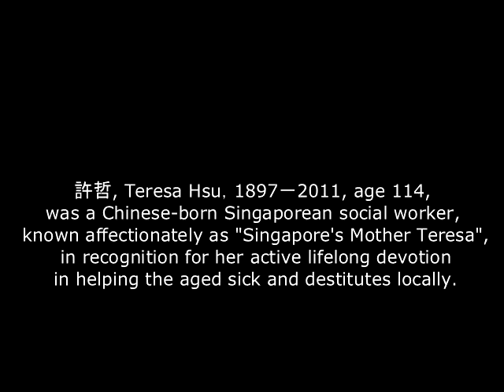Master Chin Kung - Willing to Live a Hard Life is the Fastest Way to Remove Karmic Obstruction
(English subtitles) Buddhist Master Chin Kung (淨空法師) talks about be willing to live a hard life is the fastest way to remove karmic obstruction.